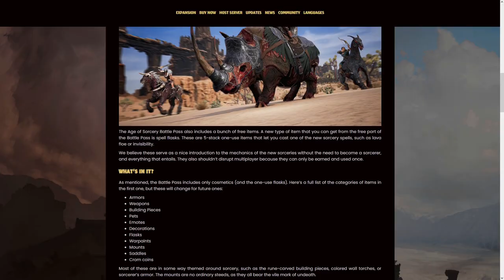Conan's Battle Pass is GOOD!? - Conan Exiles | Update 3.0 News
Today we're looking at the Battle Pass and Black Lotus Bazaar coming to Conan Exiles with Update 3.0! The Age of Sorcery will introduce two new MTX paths within Conan that have proven quite controversial so far. In this video, we'll be seeing what Funcom has to say about the Battle Pass and the Bazaar, including earn rates, battle pass rewards, balancing, and the structure of both systems. Enjoy!

Contents:
00:00 - Intro
00:15 - Introduction to the Battle Pass
00:46 - Battle Pass Structure & Mechanics
01:29 - Philosophy of the Battle Pass
02:02 - Spell Flasks
02:30 - What is in the Battle Pass?
02:55 - Crom Coins
03:45 - Black Lotus Bazaar
04:34 - Ages & Battle Pass Resets
04:59 - Progressing the Battle Pass
06:09 - Rate of Progression
07:05 - Future Major Updates
08:05 - My Personal Opinions
09:16 - Outro